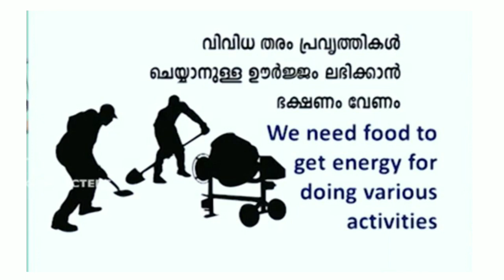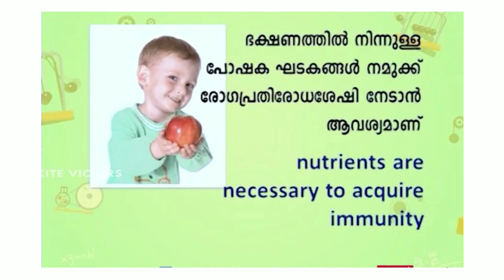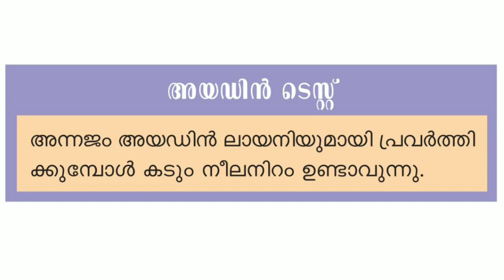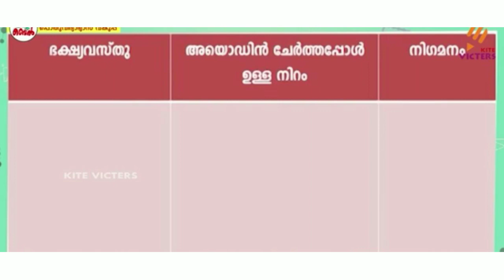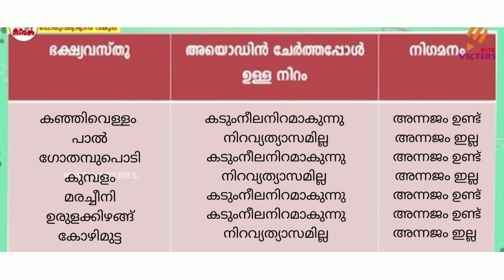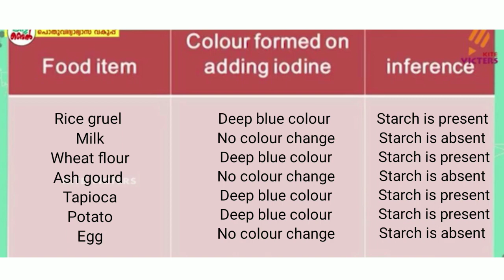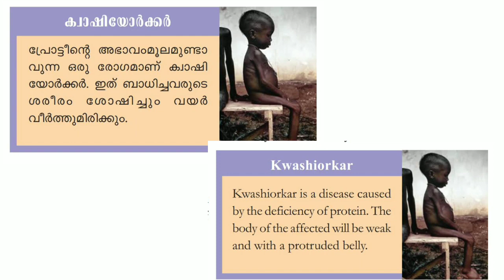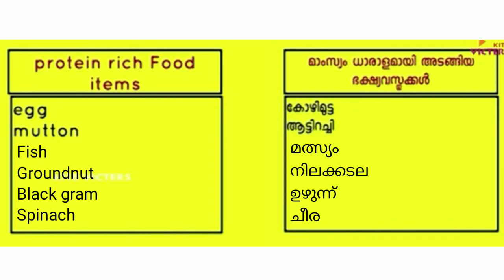Class 6 | Basic Science | Food for Health | ആഹാരം ആരോഗ്യത്തിന് | Unit 5 - Part 1